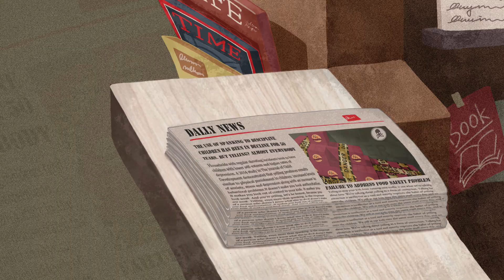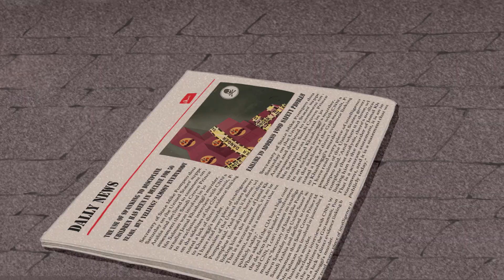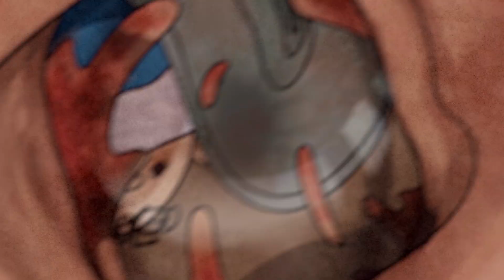2019 巴哈姆特 ACG 創作大賽 - 動畫組 - Human Box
作品名稱：Human Box

作者名稱：Human Box製作團隊

作品簡介：
黑心企業被爆出原物料有毒，民眾看到新聞後紛紛丟棄黑心商品；但黑心企業卻回收商品製成新包裝重新上架；此時人們早已忘記前陣子的食安風波，標榜新上市的黑心商品造成了一波搶購風潮，故事主角發現了黑心企業的欺瞞手段，那他會做出什麼選擇呢？而他的決定又將帶來什麼後果？...